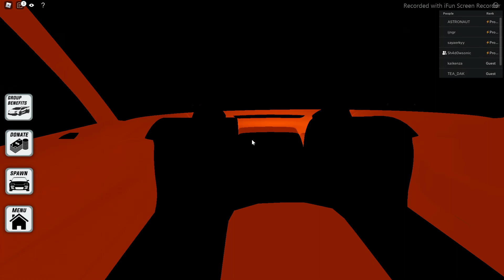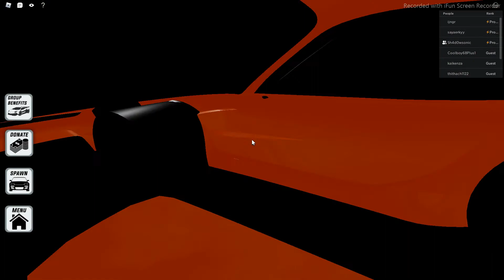trying to be a good drifter (Drift paradise)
smash!!! that like button and sub